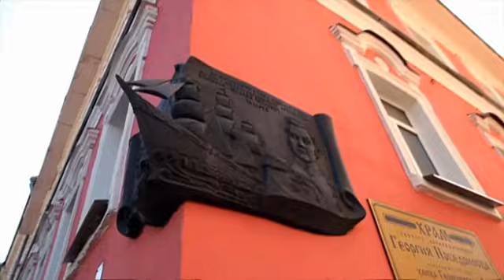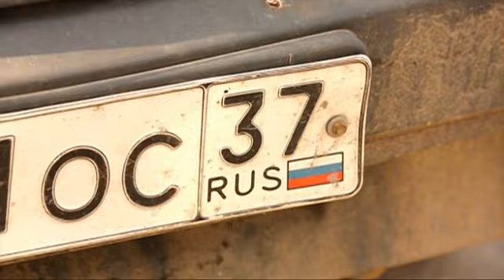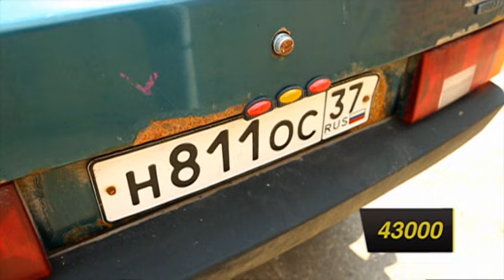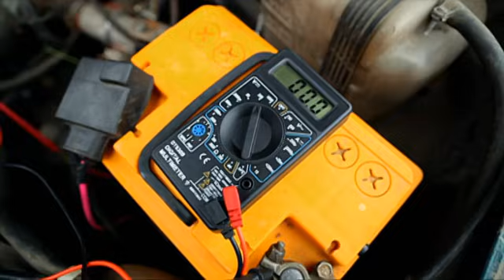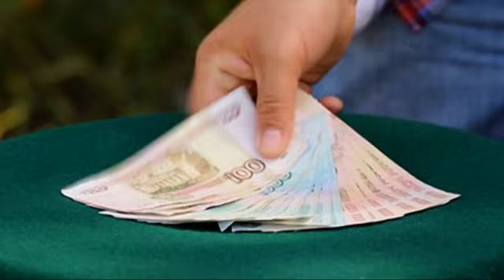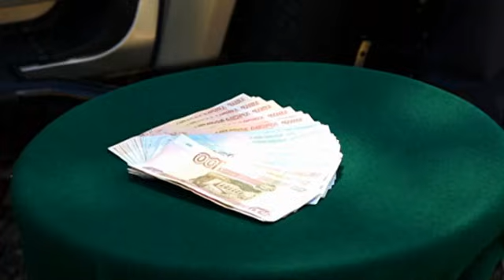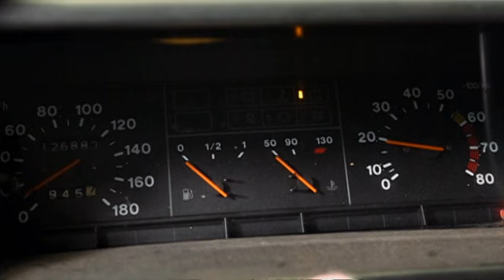Утилизатор 66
Одна из самых главных достопримечательностей города Владимира - Золотые ворота. Юрий ищет во Владимире не золотые створы, а ржавые ведра. Один подобный экземпляр ведущий обноружил - это ВАЗ 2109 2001 года выпуска. Хозяин данной машины не назвал.